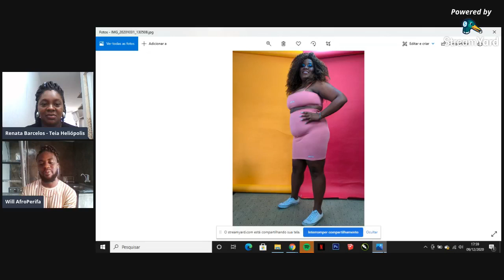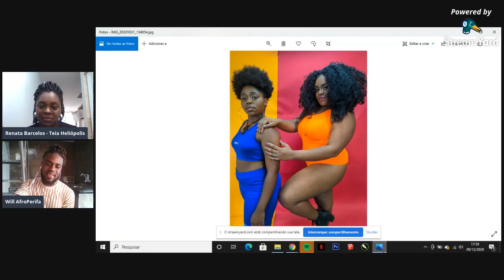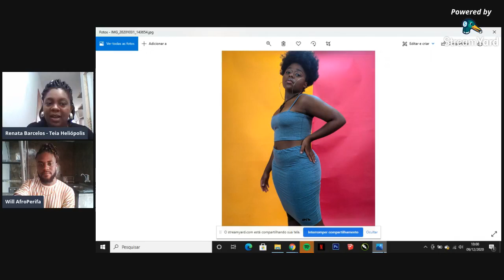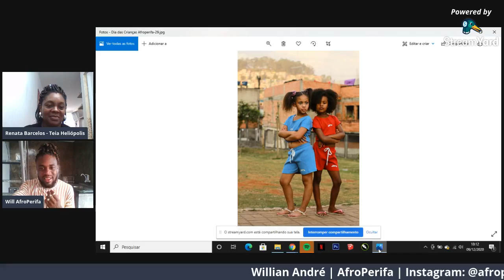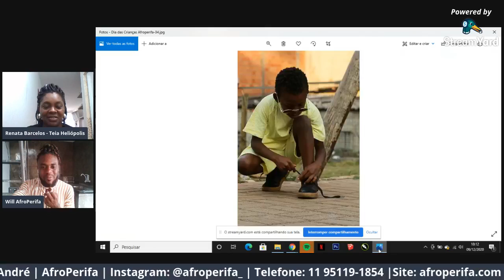O AFROEMPREENDEDORISMO E A ECONOMIA CRIATIVA NA PANDEMIA COVID-19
Nesta live vamos pontuar o universo da Economia Criativa da Moda e os desafios da cadeia têxtil no enfrentamento da Pandemia do COVID-19.